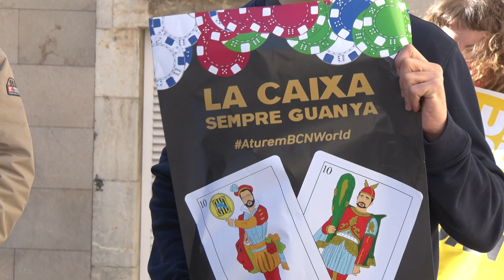La CUP defensa un turisme allunyat del model de Hard Rock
Els candidats cupaires Laia Estrada, cap de llista per la circumscripció de Tarragona i Edgar Fernàndez, número dos, han carregat contra perfils com el que planteja aquest projecte al territori..